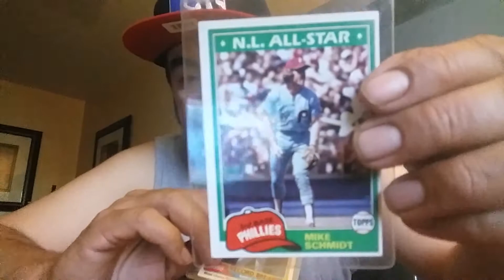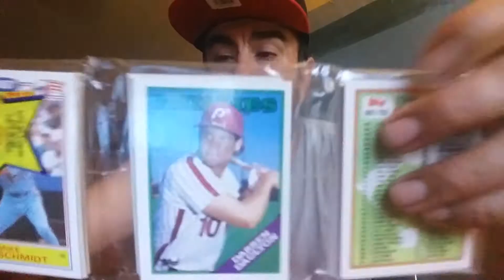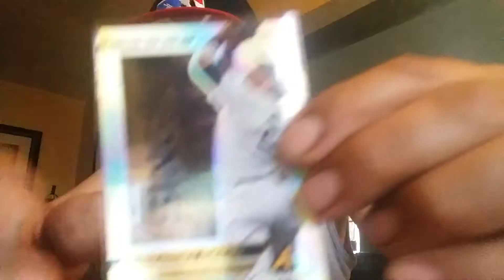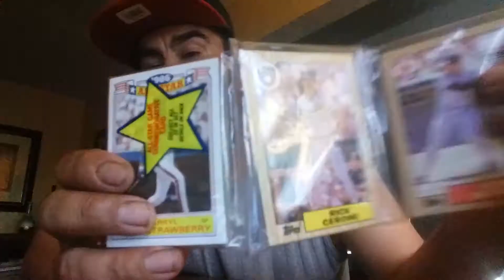LCS baseball card pick-ups